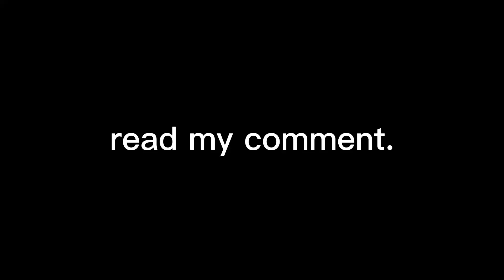I’m at my breaking point.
THIS ENDS, N O W.